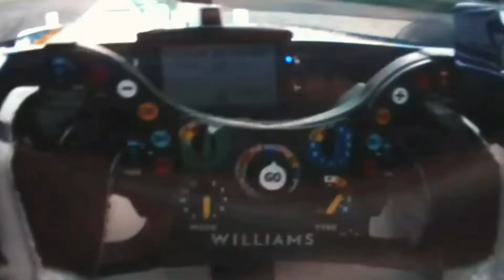The Champion | F1 Edit